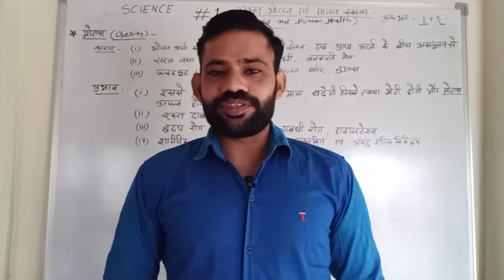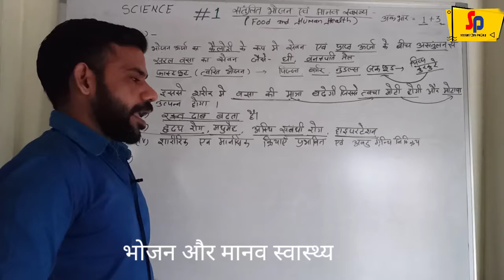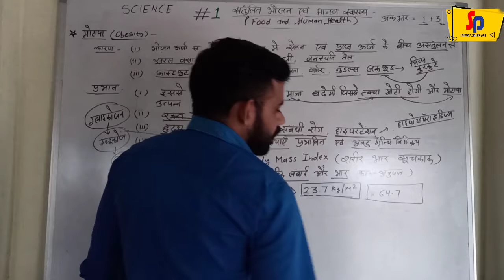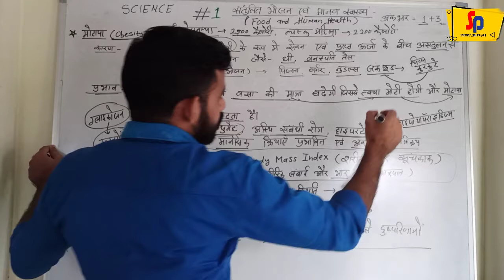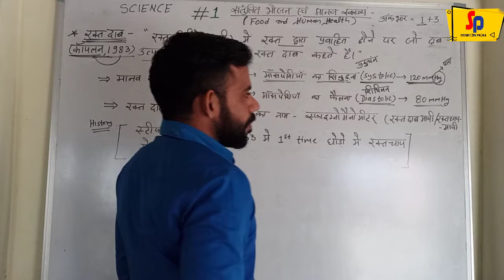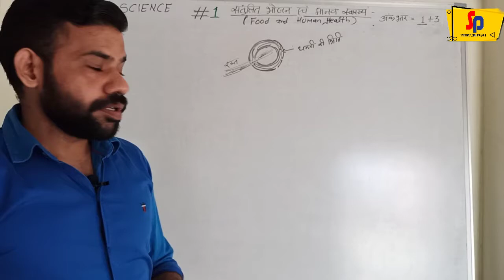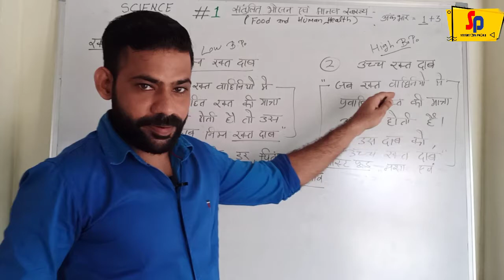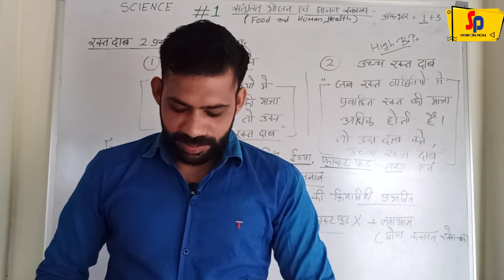CLASS 10th RBSE#chapter 1 food and human health part 3#भोजन और मानव स्वास्थ्य भाग 3# must watch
This video contains. ..useful for every person not only students .it's helpful to make healthy lifestyle and stay away fast food and fatty food ..rbse 10th class chapter 1st ...,.. thanks everyone